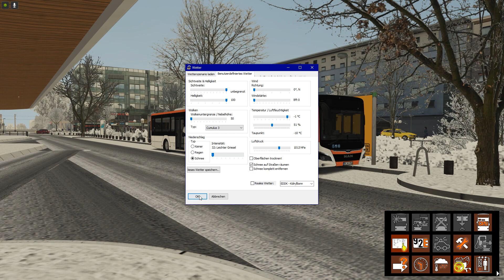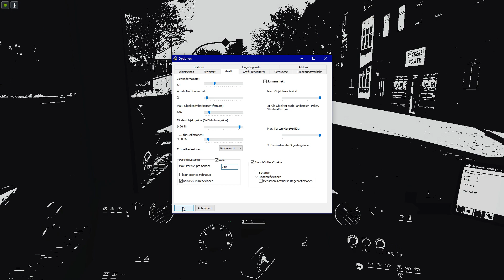OMSI 2 Alle Linien von: Ruhrau V2 - Linie 177 🚍 OMSI 2 Alle Linien von... S01E04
▼▼ WER DAS NICHT LIEST IST DOOF ▼▼

Sämtliche Inhalte dieses Kanals unterliegen dem Urheberrecht. Eine Nutzung von dem hier gezeigten Video- und Audiomaterial ist ohne ausdrückliche Genehmigung nicht gestattet.
©James O'Neill 2023